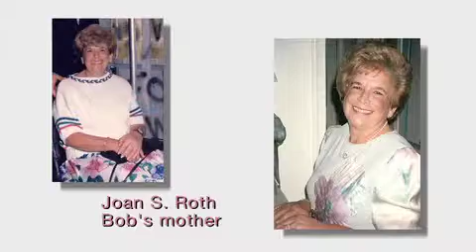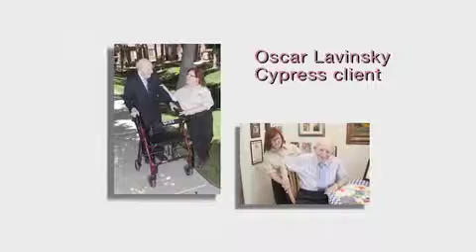ABC15 Sonoran Living Cypress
Cypress HomeCare Solutions - ABC 15 Sonoran Living - April 2013